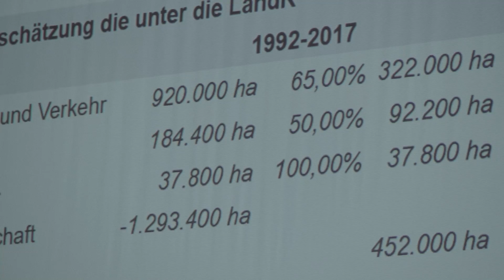Impressionen zum 28. Jahreskongress Immobilienbewertung 2020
Ein kleiner Einblick in den Jahreskongress Immobilienbewertung 2020 (JIB). Die Veranstaltung bildet seit 28 Jahren das Forum für Bewertungssachverständige und bietet jede Menge Inspiration und Input für den Praxisalltag von Bewertungsprofis. Mit spannenden Vorträgen, praxisorientierten Workshops und einer tollen Abendveranstaltung bietet die dreitägige Veranstaltung neben wertvollem Kompetenzgewinn einen attraktiven Rahmen zum Erfahrungsaustausch und Netzwerken. Lassen Sie sich von den Diesjährigen Impressionen inspirieren!